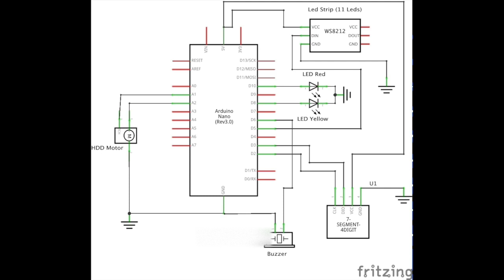Spin The Wheel. Arduino and a broken PC Hard Disk Drive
Today I built with Arduino a simple game for 2 players. Each player have to spin the wheel and the winner is the player that scores the highest number. The numbers are generated randomly.

The wheel used for the project, comes from a broken Hard Drive. I removed the motor and disks, and placed them on an old wooden box. With Arduino the game was easy to implement

Components used are:
- Old Hard Drive Motor
- 7 Segment 4 digit display
- Buzzer
- Led Strip WS2812 (11 leds)
- 2x LED Red and Yellow